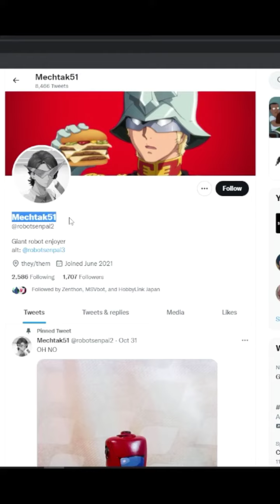Thought to be Gundam Netflix Movie is Really a Scene from Glass Onion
Enter the special give away quiz at the link below for some prizes. Only one submission is necessary to enter.